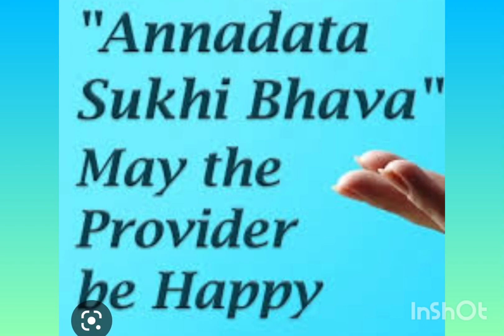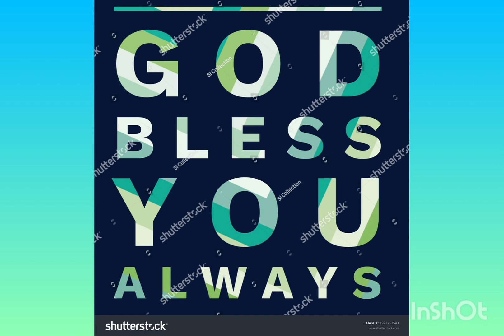ANNADHANAM VIDEO OF SRI P.V VISHWANATH GARU AND SMT SARADA GARU